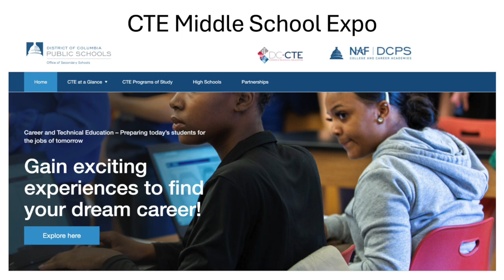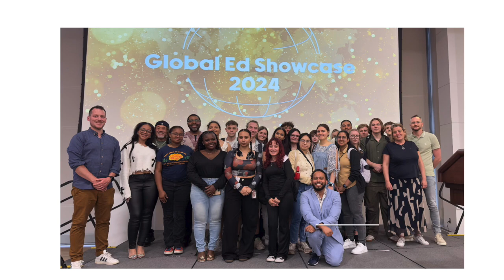CTE Middle School Expo